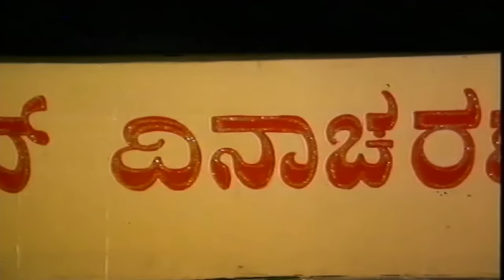Gaali Maathu–Kannada Movie Songs | Nammoora Santheli Video Song | Lakshmi | TVNXT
Watch & Enjoy NammooraSantheliVideoSong From Film Film Film GaaliMaathu–ಗಾಲಿ ಮಾಥು Movie Starring JaiJagadish, Lakshmi, Kokila Mohan, Hema Choudhary, K S Ashwath, Sampath, Shanimahadevappa, Mysore Lokesh, Bhavana, Leelavathi, Lalithamma, Srirekha, Pranathi,, Among others. Directed by Dorai-Bhagvan And Produced by Anupam Movies Music composed by Rajan-Nagendra.

Banner - Anupam Movies
Movie Name - Gaali Maathu
Screenplay - Producer & Director - Dorai-Bhagvan
Story - Tha Ra Su (Based on Novel)
Dialogue & Lyrics - Chi Udayashankar
Assistant Director - Krishnamurthy, Prakash
Production Manager  - N L Ramanna
Stunts - Mysore Narayan
Choreography - Udupi B Jayaram
Art - Ramkumar
Costume - M Nath, Chinnaiah
Makeup - M S Keshava
PRO - D V Sudheendra
Publicity Designs - Eshwar, D T Rajan
Stills - Challappa, Prasad
Language - Kannada